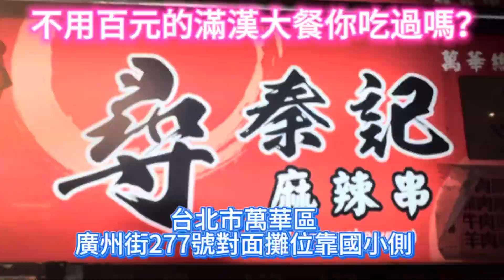2023年6月23日